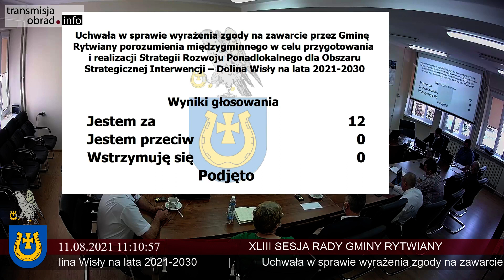XLIII sesja Rady Gminy Rytwiany - 11.08.2021